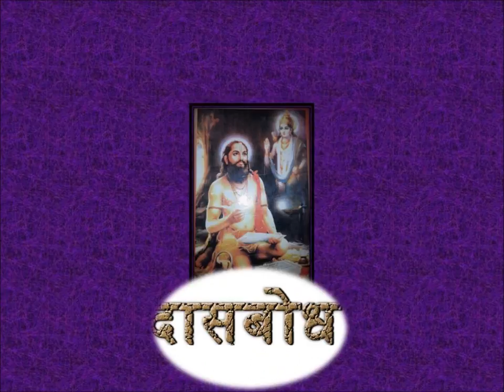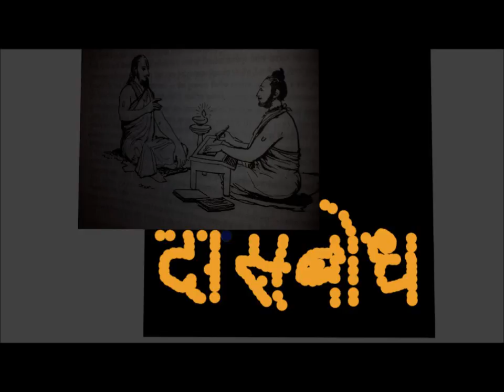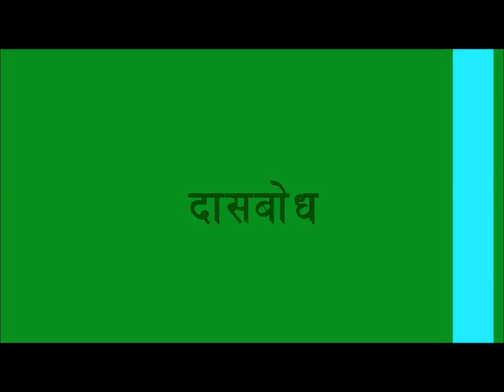Samas Tisara KavitvaKala Nirupan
Samas Tisara Kavitva Kala Nirupan, It is in Marathi. Swami Samarth Ramdas is telling us about the Poetry  and three different types of it. The best poetry is one in which Bhakti of God is described.